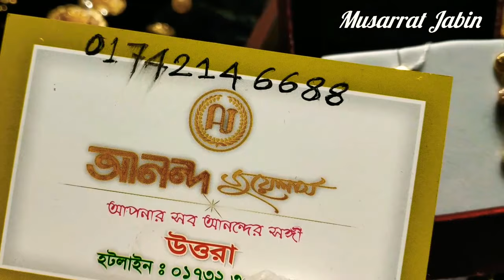সোনার বিদেশি লম্বা হালকা কানের দুল এর দাম ও কালেকশন /gold long earing price bd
আনন্দ জুয়েলার্স
নর্থ টাওয়ার উত্তরা সেক্টর ৭,ঢাকা ১২৩০